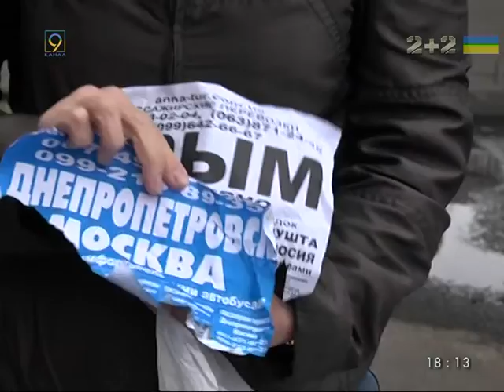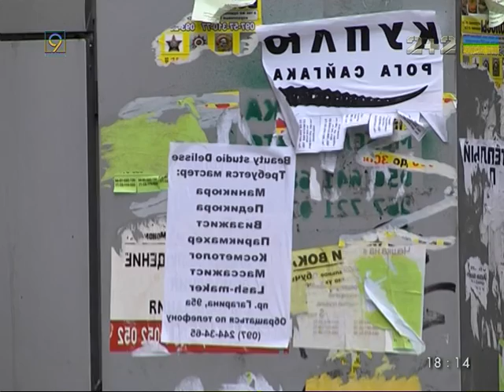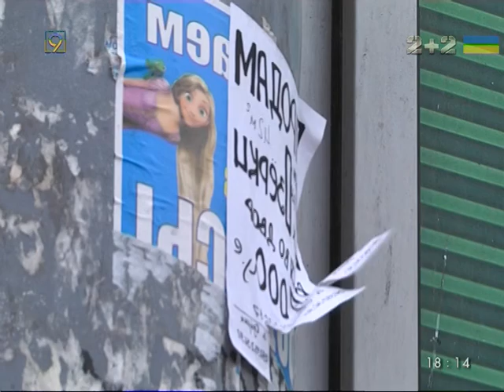Стихийная реклама в Днепре беспокоит активистов. Остальным же все равно.